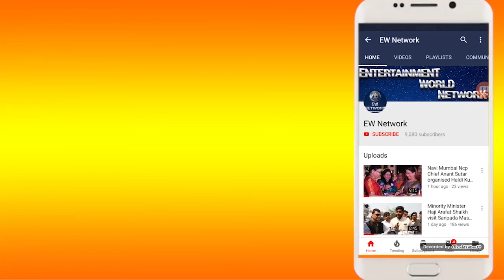Navi mumbai में गणेशोत्सव से पहले खड्डों का विघ्न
गणेशोत्सव से पहले नवी मुंबई में खड्डों का विघ्न

मनपा ने कहा गणपति आगमन से पहले बूझेंगे खड्डे

नवी मुंबई मनपा के मुताबिक शहर में 1672 खड्डे